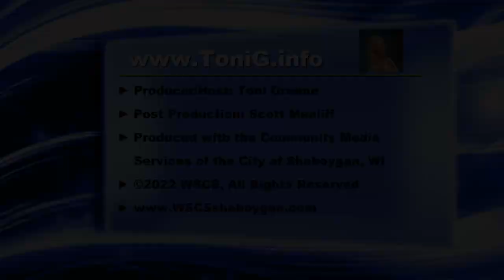Toni G 195 Psychic Medium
Recorded October 10, 2022 - Toni answers questions, helping viewers connect to loved ones and clearing blocks from callers and listeners.

Toni Greene is a world-renowned Psychic Medium, Host of 3 TV Shows: Create A Life You Love, Healing With Toni & Psychic Medium Toni G, and the author of 7 books. Toni will answer your questions and help you connect with loved ones on the other side. Psychic Medium Toni Greene airs on WSCS, Rude Rangers TV, and many streaming channels.